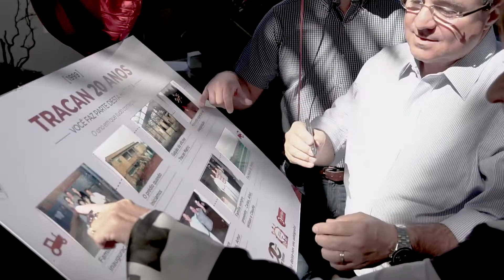Tracan 20 anos: O último depoimento é do colaborador que começou essa história, Artur Monassi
O último depoimento é do colaborador que começou essa história. Que até hoje está presente no dia a dia de todos nós. Ajudando, trabalhando, ensinando e aprendendo. 🗣 🧠 🙌

Artur Monassi, o menino sonhador. Muito obrigado por nos proporcionar tudo isso. Muito obrigado por estarmos aqui hoje. E que venham mais 20 anos. ☺🙏

Tracan20Anos você faz parte dessa história ❤ 🚜🌾👨‍🌾